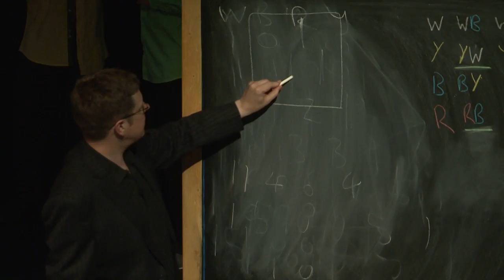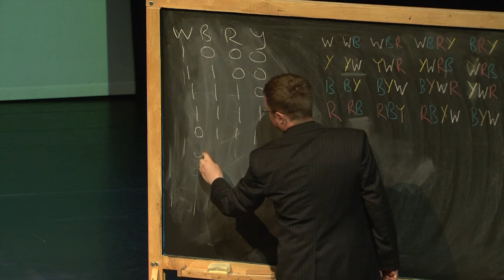Quad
Quad (Pan Pan Theatre Company/Irish Modern Dance Theatre)

Mysterious, geometric and symmetrical, Quad is an intricately choreographed movement sequence devised by Samuel Beckett. Four figures outline a quadrangle to a rapid, percussive beat. A pattern emerges and collisions are avoided. Written originally as a television play, this is a rare opportunity to see what may be Beckett's most formal work.

Award-winning Pan Pan Theatre Company works with acclaimed dance company, Irish Modern Dance Theatre and Conor Houghton, a reader in mathematical neuroscience at Bristol University and former Trinity College Dublin lecturer, to demonstrate, explain and discuss this riveting work.